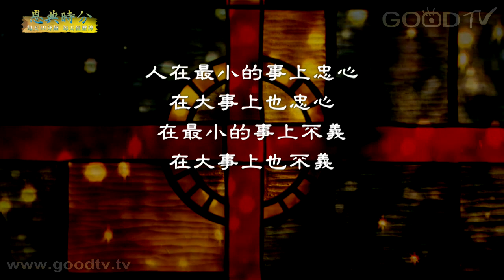恩典時分~但以理 - 職場生涯(43)在工作小事上忠心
每天十分鐘，每天經歷神。金句：人在最小的事上忠心，在大事上也忠心；在最小的事上不義，在大事上也不義。(路加福音16:10)

恩典分享：「小事」，常常意味著容易被忽略、被省略，但神所要的卻不是這樣，主要我們不只能做大事，而是要我們也盡力將看似最微小的事做好，因為在小事上，就可以看出一個人是否值得被託付。所以我們要提醒自己，事情沒有分大小，只有做好和做不好，唯有忠心，才能成為神合用的器皿。

一切全獻上／盧家宏
虔守主餐／陳雅莉